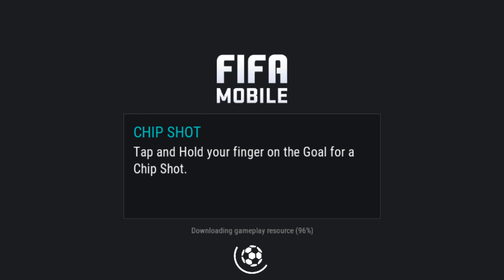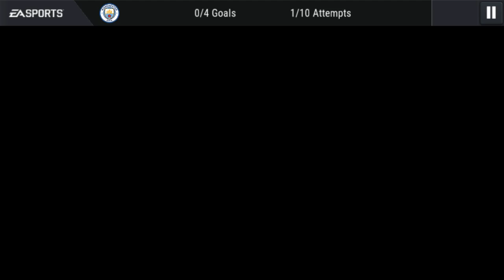FIFA MOBILE #4 - LIVE EVENTS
Dawaj like i suba